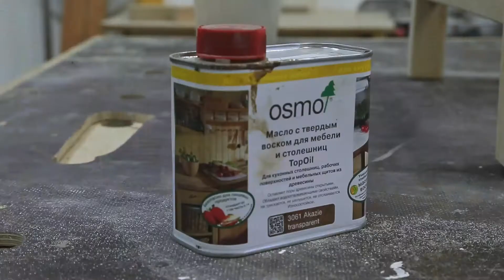Классические стулья в гостиную из массива.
Поддержать автора: Сбер 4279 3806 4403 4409  Валентин Викторович Ф.
Этот проект дался мне очень не легко. С учетом того, что я в основном занимаюсь мягкой мебелью, мастерская моя не очень приспособлена для именно столярных изделий. К тому же опыта не слишком много. в основном небольшие опоры да накладки. Многому пришлось обучаться на ходу.
Сделал в 2-х вариантах. С мягкой сидушкой сделал сделал для себя, поставлю себе стульчик для швейной машины. Очень уж удобный, и работать на нем комфортно.
Стульчики из массива бука с обработкой маслом OSMO.